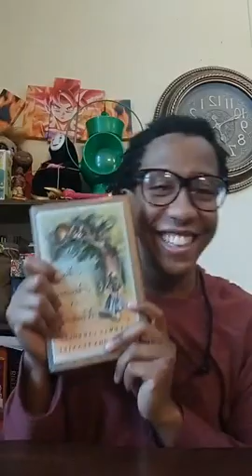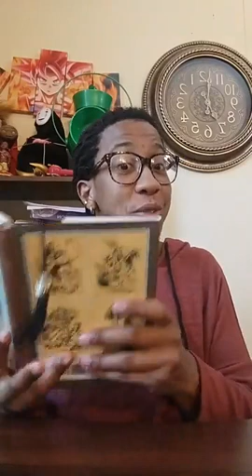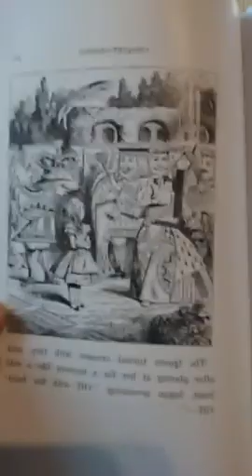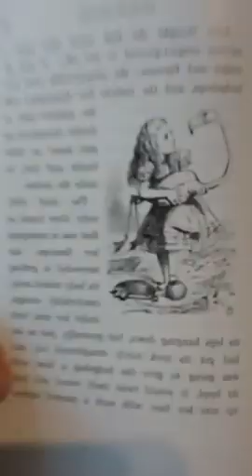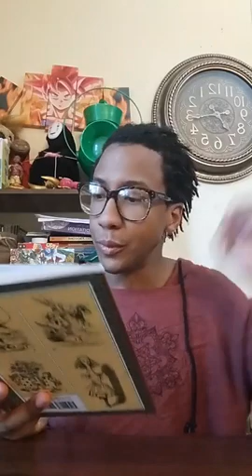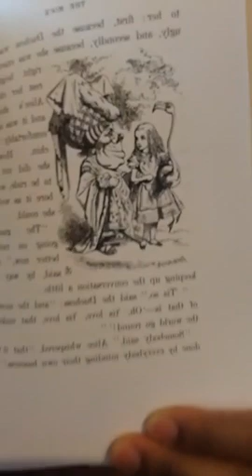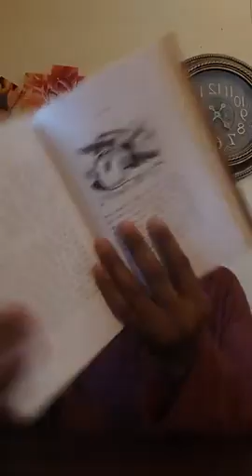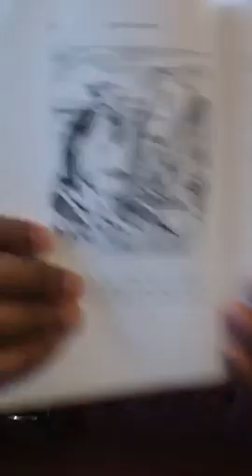Lewis Carroll's Alice's Adventures in Wonderland chapter 8-9